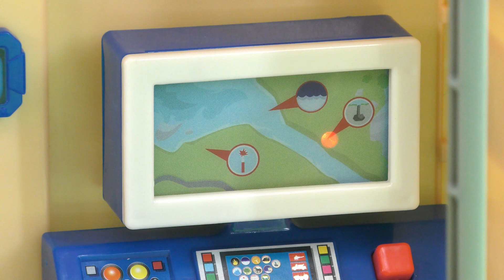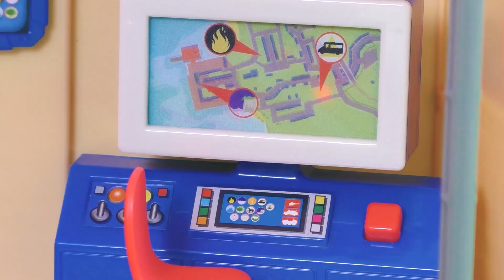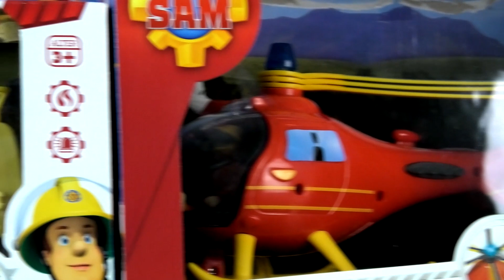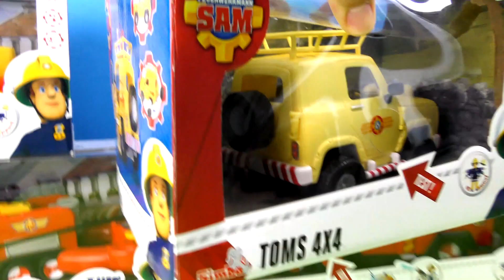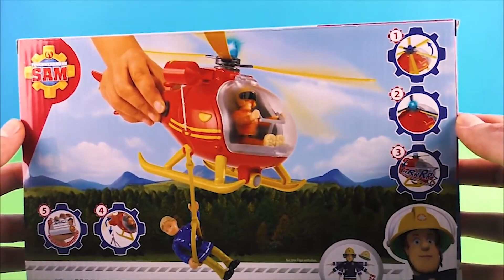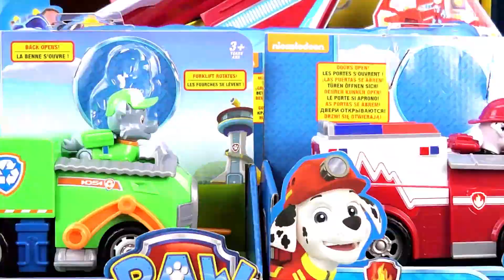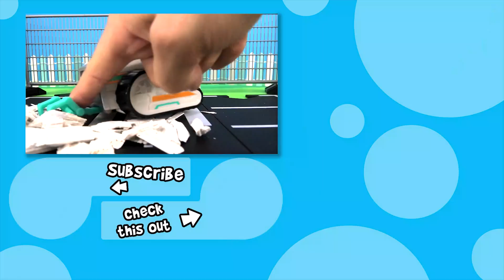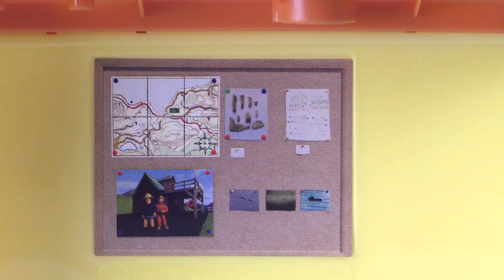Fireman Sam helping the people and animals in trouble | Compilation, Adventure, Fun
Watch Fireman Sam and his fire department on another compilation of exciting missions. Find out what their today's tasks are!

23340